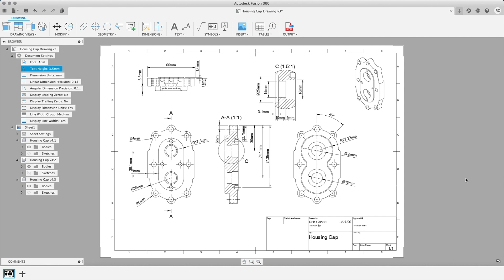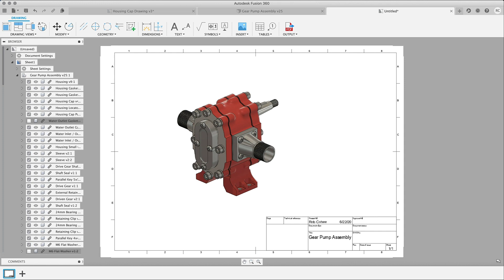Fusion 360 June 2020 Drawing Update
Here's a quick summary of the improvements made to the Drawings workspace of Fusion 360 as part of the June 2020 update.